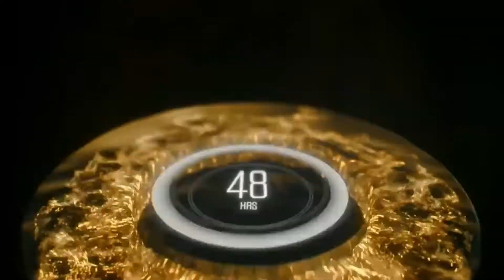TOP 5 BEST HUAWEI SMARTPHONES 2018 [BUYER'S GUIDE]ᴴᴰ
A few months ago Huawei introduced their flagship Smartphones Huawei mate 10 Series.In 2018, one of the devices in our Top list appears to be The Mate 10 Pro, which is quite powerful with a Bezel-less display alongside dual camera for shooting better pictures/images and also included is  Advanced Artificial Intelligence System. Most of the customers believe that it is one of the best Cheap/budget phones with beautiful and stylish exterior Design.
I think this video is going to convince of to buy Huawei Smartphones in 2108, as you will now be introduced with the excellent features of the flagship phone.

No.1 - Huawei Mate 10 Pro